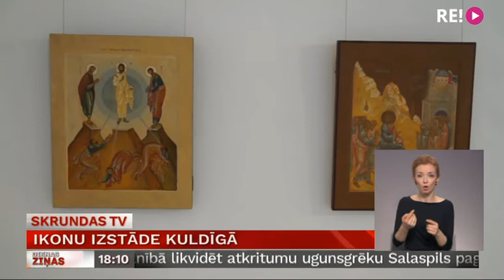Ikonu izstāde Kuldīgā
Kuldīgas Mākslinieku rezidences galerija savu jauno izstāžu sezonu atklājusi ar Ikonogrāfu biedrības izstādi “Deisus”. Tā skatītāju iepazīstina ar ikonu daudzveidību. Daudzi darbi šai izstādē apskatāmi pirmo reizi, viens no tiem – lielformāta Svētās Aleksandrijas Katrīnas ikona. Vairāk stāsta Skrundas TV